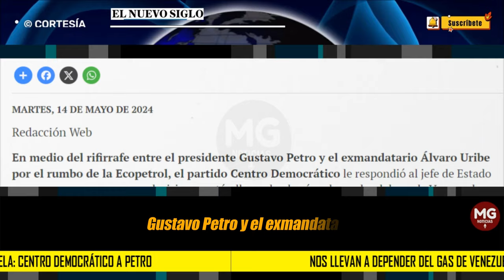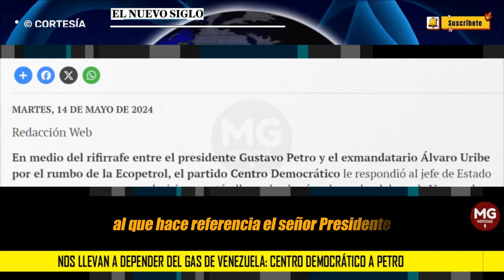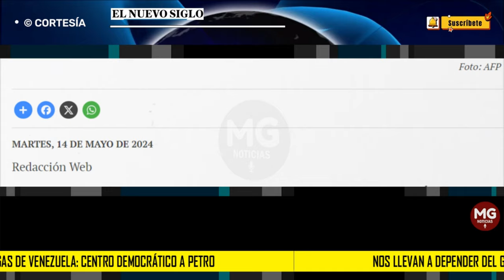ALERTA CENTRO DEMOCRÁTICO ⚠️ Nos llevan a depender del gas de Venezuela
En medio del rifirrafe entre el presidente Gustavo Petro y el exmandatario Álvaro Uribe por el rumbo de la Ecopetrol, el partido Centro Democrático le respondió al jefe de Estado en que aseguraron que sus decisiones están llevando al país a depender del gas de Venezuela.